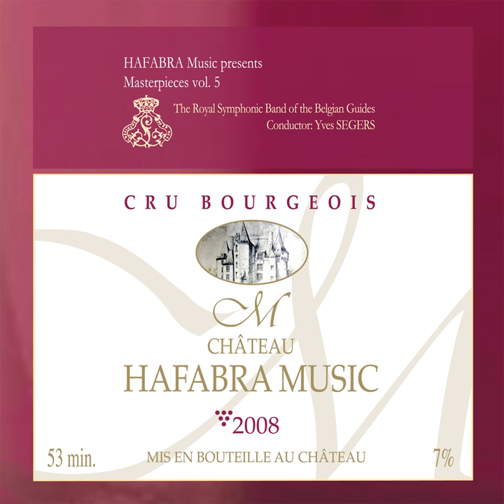SYMPHONY N° 4 A WINE SYMPHONY, Pt. 1: PRELUDE CHAMPAGNE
SYMPHONY N° 4 A WINE SYMPHONY, Pt. 1: PRELUDE CHAMPAGNE · Belgian Guides · Derek Bourgeois · Yves Segers

A Wine Symphony

Music  Publisher: HAFABRA Music